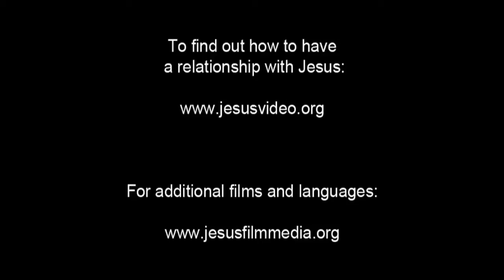JESUS, (Bulgarian), Jairus's Daughter Brought Back to Life